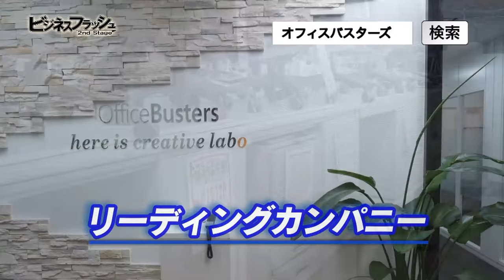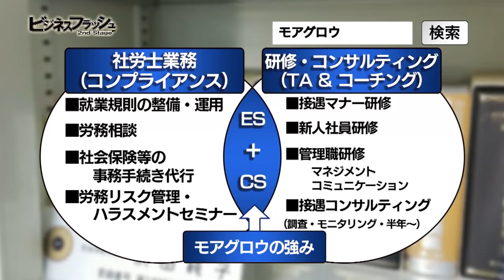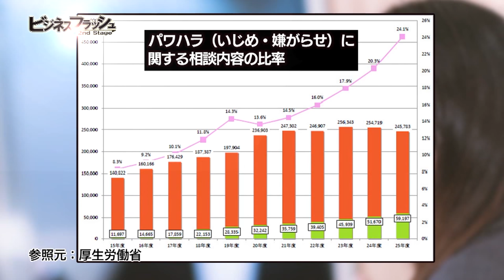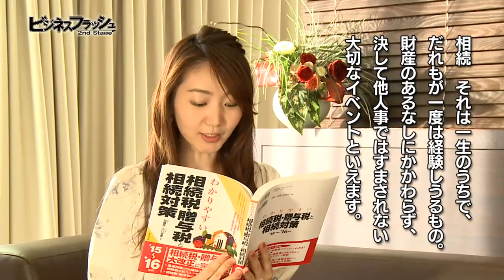ビジネスフラッシュ 2ndStage～企業が輝くとき～（株式会社オフィスバスターズ、株式会社モアグロウ）